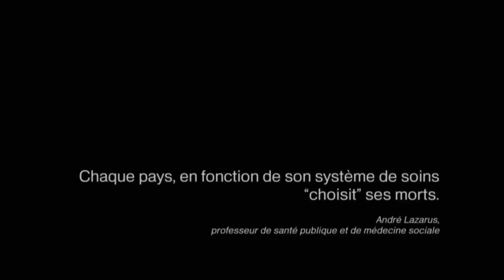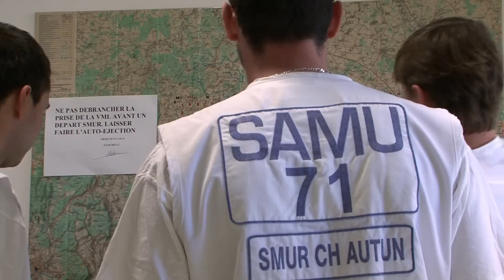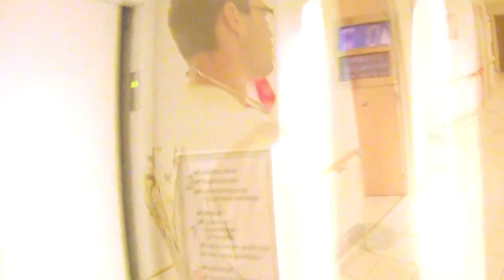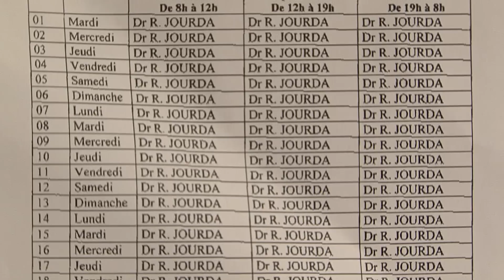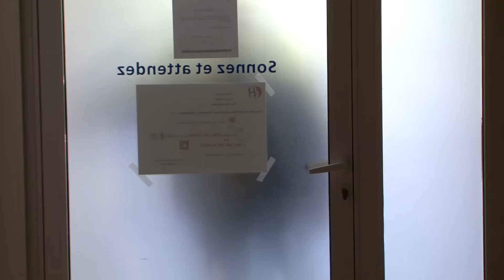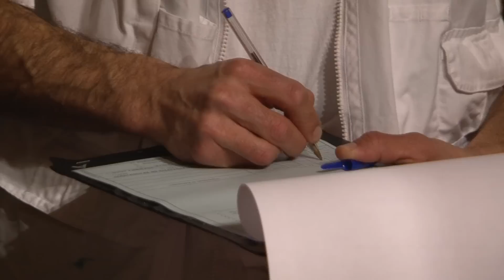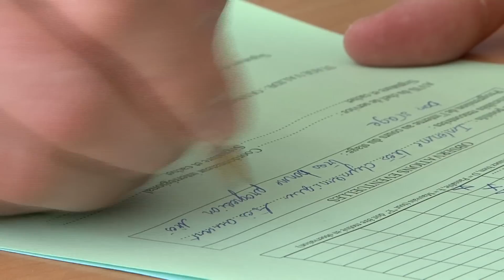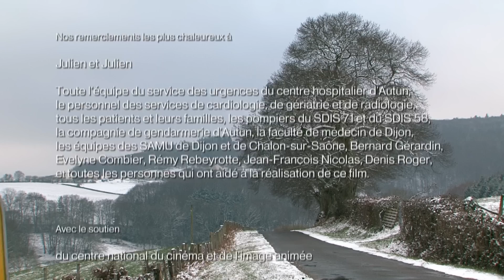L'INTERNE DE GARDE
L'INTERNE DE GARDE - Documentaire - 52 mn
Alarme en campagne… quand la santé devient une urgence.
Un étudiant en médecine prend son poste d’interne au service des urgences de l'hôpital d'Autun où il restera six mois. Cet hôpital a la  particularité de se trouver en périphérie du Morvan, un vaste désert médical. Pour autant, sur ce secteur, il n'y a pas moins d'urgences vitales qu’ailleurs, qui nécessitent une rapide prise en charge voire une hospitalisation. Notre jeune médecin témoigne des dimensions humaines et sensibles du métier d'urgentiste dans cette problématique locale.
Ce documentaire "état des lieux" propose une vision sans compromis de la réalité de l'urgence en périphérie et tente de répondre à ces questionnements : En cas d'urgence vitale, la population rurale est-elle véritablement en danger ? Comment le système de soin s'adapte-t-il à la désertification médicale ?